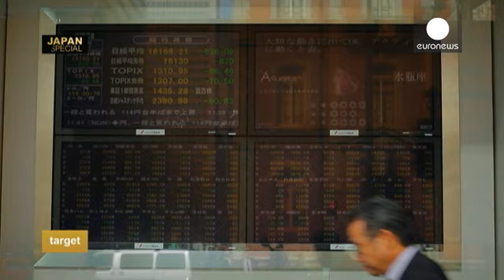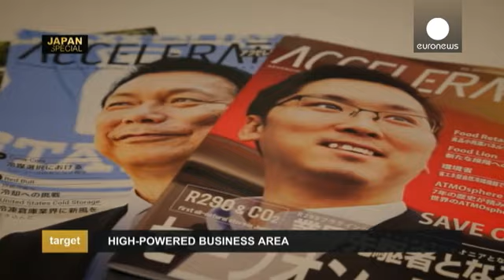Marunouchi, il cuore finanziario di Tokyo in continua espansione - target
Nella nostra seconda puntata andiamo direttamente nel cuore di Marunouchi, il quartiere finanziario per eccellenza di Tokyo e situato vicino ai quartieri di Otemachi e Yurakucho.

Per comprendere meglio come si svolge il lavoro delle aziende straniere situate qui abbiamo incontrato Jan Dusek. E' il Direttore della filiale giapponese di "Shecco" una società europea che sta cercando di accellerare l'introduzione da parte del mercato dei refrigeranti naturali.